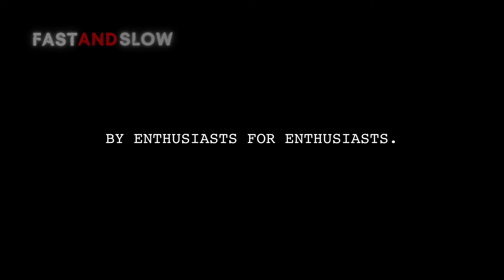"The Pitch" | 2022 Toyota GR Supra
How would a Toyota Supra driver go grocery shopping? That's just one of the many ideas the Gazoo Racing team pitched for this epic GR Supra commercial. Pure driving pleasure created by enthusiasts for enthusiasts. Check out the new